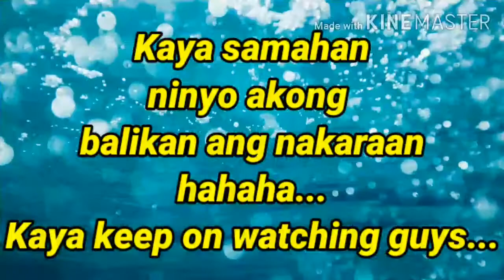Zhongli Taiwan Memories || Megz and Tolitz Channel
this video is all about my memories in zhongli taiwan with friends...